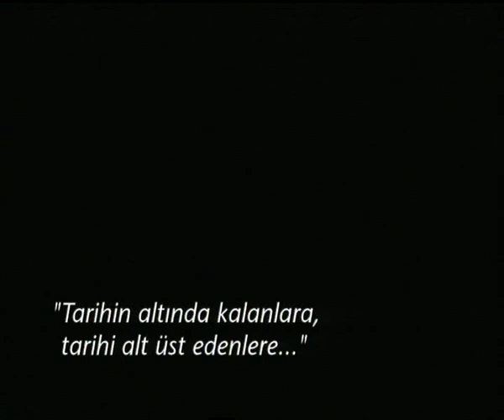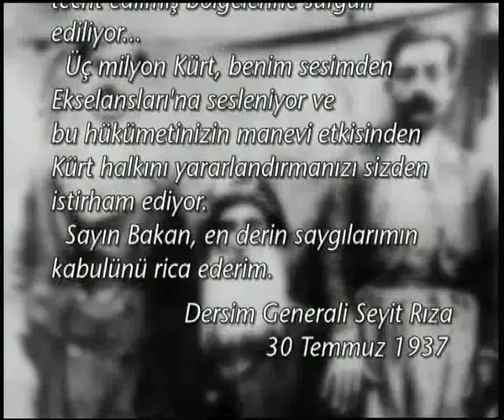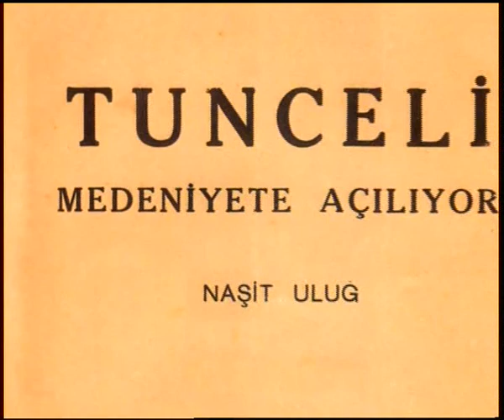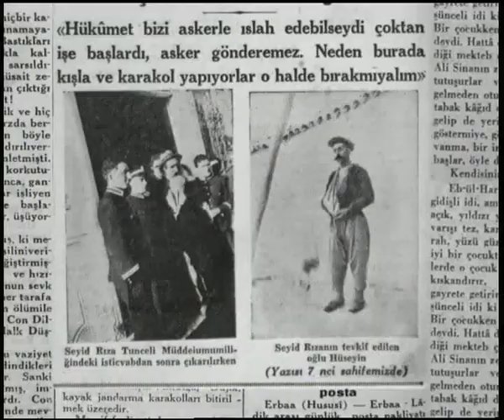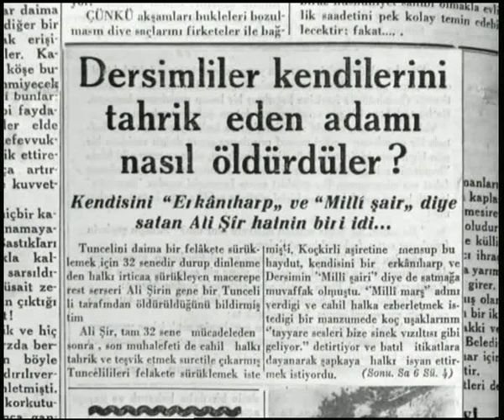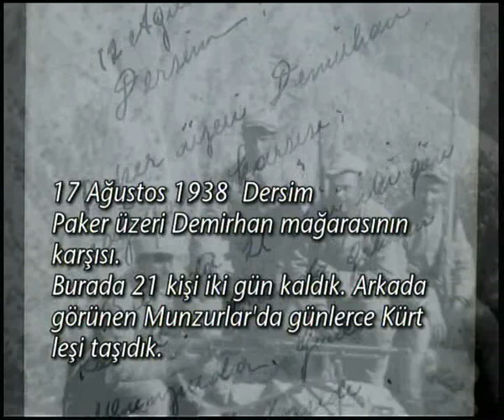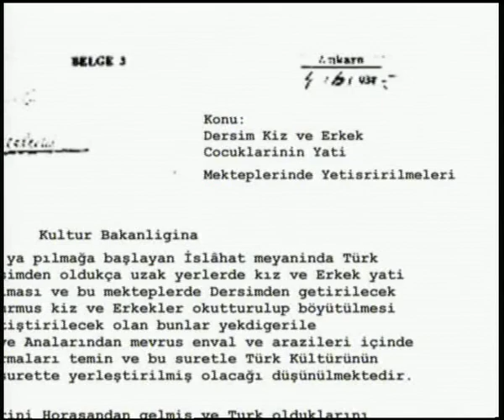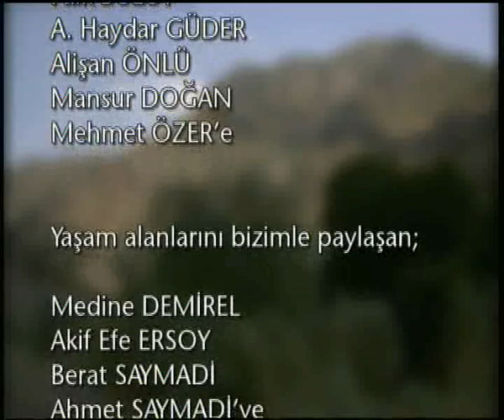dersim tunceli katliam 1938 belgesel turkce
Dersim İsyanı, Dersim Harekâtı veya Dersim Katliamı, Dersim'de 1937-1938 yıllarında merkezî Türk Hükûmetiyle bazı Dersim aşiretleri arasında bölgenin hâkimiyeti ile ilgili çıkan anlaşmazlıklar sonucu yaşanan olaylar